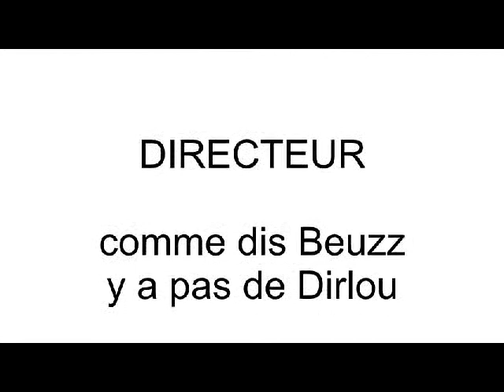vegas 2 - la decharge de vegas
petit montage